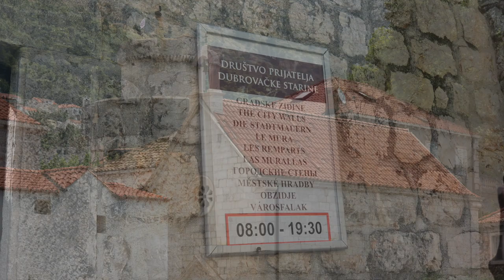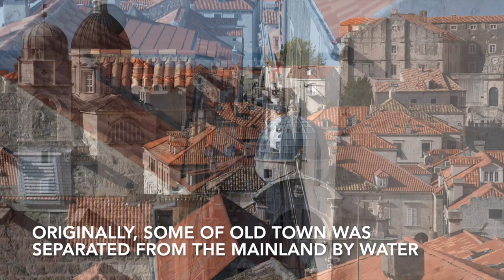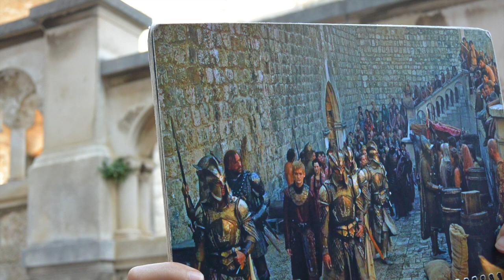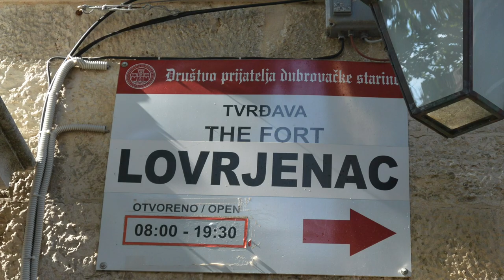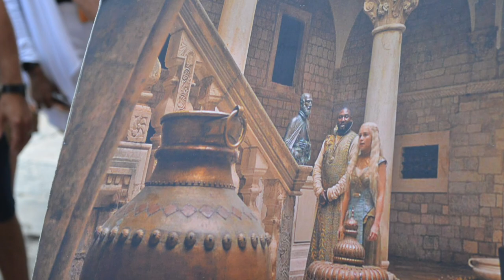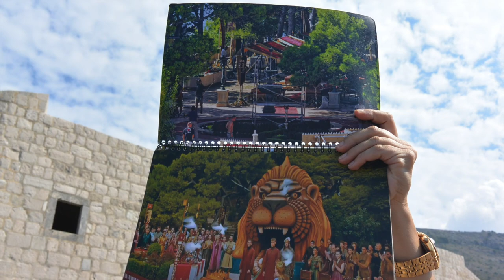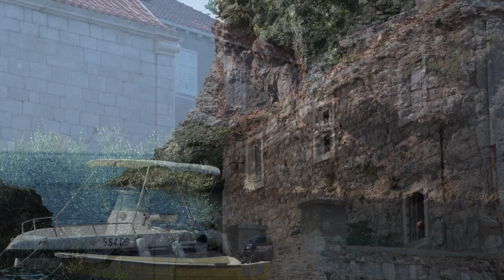Game of Thrones tour: Old Town Dubrovnik Croatia cruise Port of Call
Tour through Old Town Dubrovnik and see popular sights including filming locations for the popular Game of Thrones TV series. Croatia, port of call on cruises on the Adriatic Sea. Circa 2017

Virtual consultations to plan your trip: No further obligation required